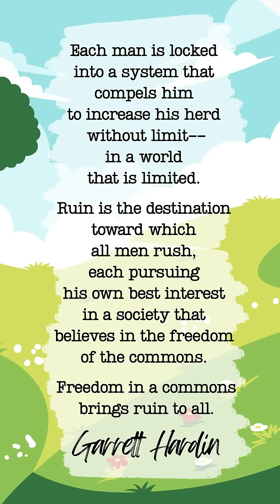The tragedy of the commons and the price of unchecked freedom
What do overfishing, air pollution, and the messy office fridge have in common? They're all examples of the "Tragedy of the Commons," a powerful idea that explains how the pursuit of self-interest can deplete and degrade shared resources, harming everyone in the long run. This video explains a key concept that underlies many environmental, social, and economic issues and how rules and regulations can offer a path towards greater freedom and prosperity.